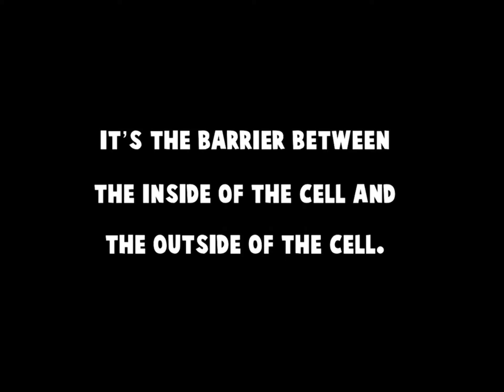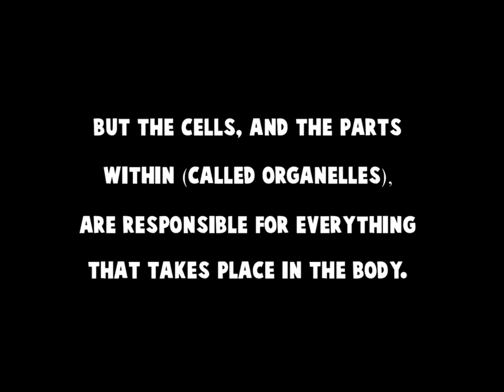Cells Animation Answer